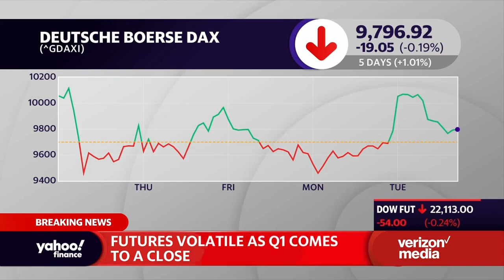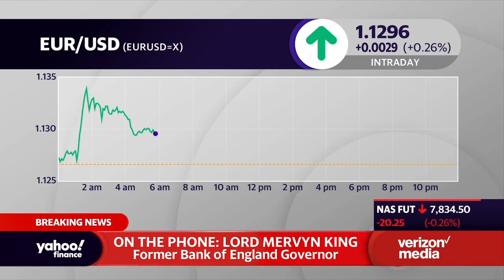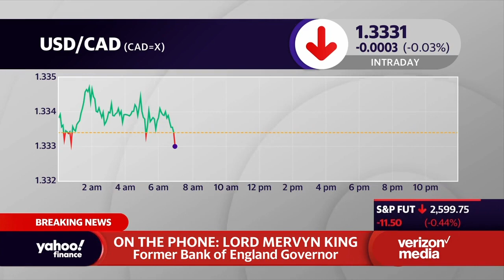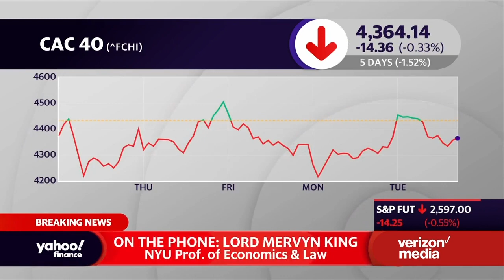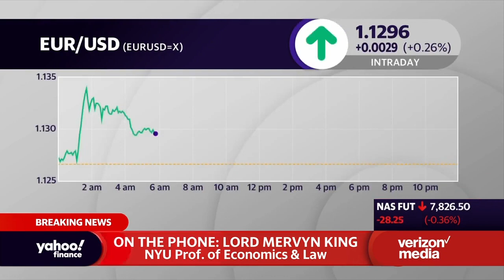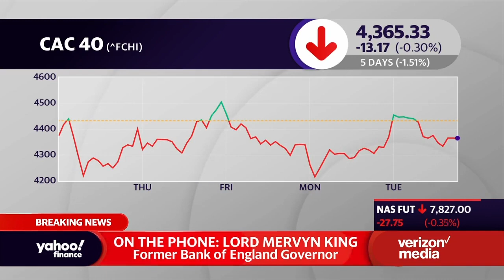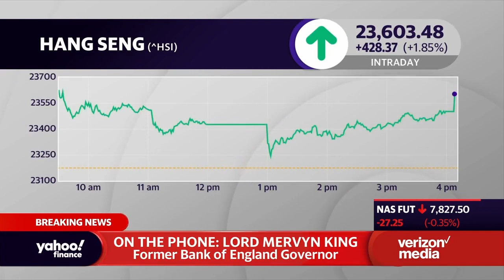Former Bank of England governor on coronavirus and getting back to work: 'Exit strategy' is key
Former Bank of England Governor, Lord Mervyn King, joins Yahoo Finance’s Alexis Christoforous, Brian Sozzi and Emily McCormick to discuss the impact the coronavirus has had on the global economy.